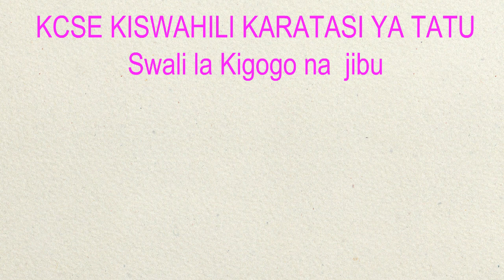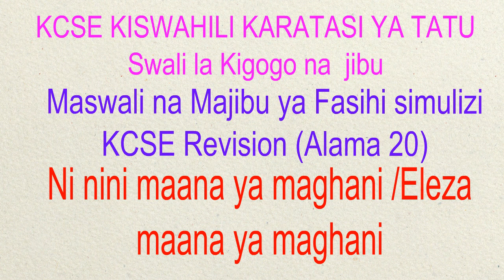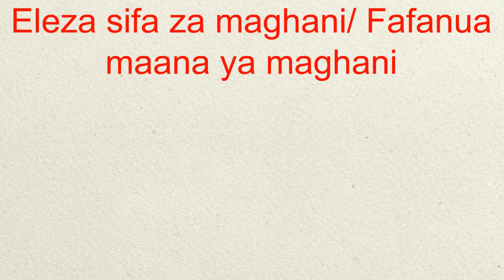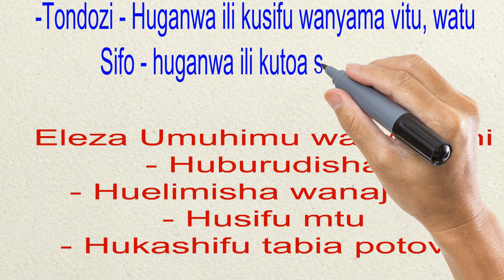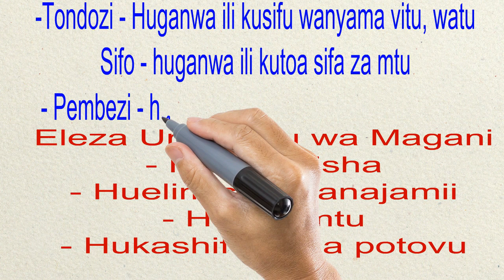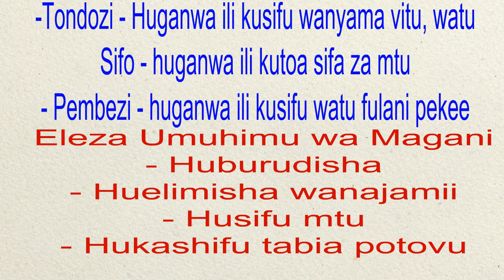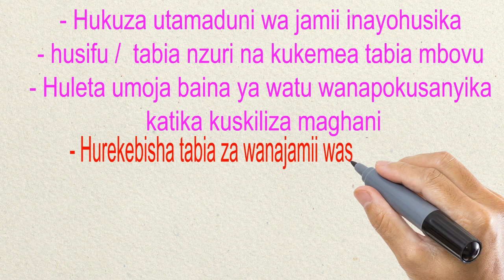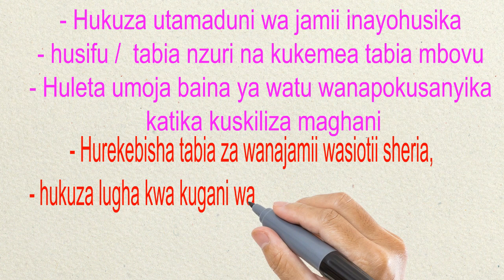KCSE Kiswahili | Fasihi Simulizi | Kiswahili Karatasi ya 3 | Maghani | Aina za Maghani | Revision